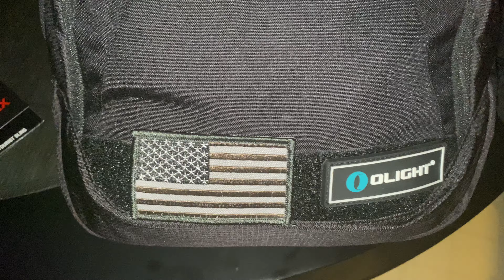💥 Vertx Tourist Sling ‼️💥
Personally,I think this is Perfect Bag for us 2A Ladies.